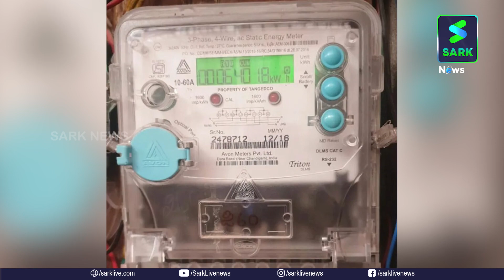വൈദ്യുതി നിരക്ക് വർധന തമിഴ്‌നാടിനെ കണ്ടു പഠിക്കണം കേരള സർക്കാർ | Sark News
വൈദ്യുതി നിരക്ക് വർധന തമിഴ്‌നാടിനെ കണ്ടു പഠിക്കണം കേരള സർക്കാർ